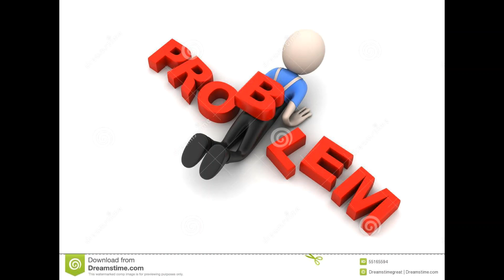TI PANAGKARARAG. Composer: Freddie R Tabaco. Singer: August Ortiz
Ilokano Christian Song
Composer: Freddie Tabaco
Singer: August Ortiz

LIVINGSTONES GOSPEL MUSIC